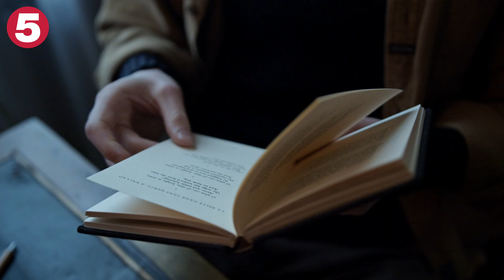The Sphinx's Secret | स्फिंक्स का अनजाना रहस्य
The Sphinx's Secret | स्फिंक्स का अनजाना रहस्य | WEIRD Secrets of Ancient Egypt's Sphinx: The Hidden Room That Could Rewrite History | विज्ञान भी लाचार है इन रहस्यों के आगे | Sphinx of Giza | The Mystery and Secrets of the Egyptian Sphinx - The Sphinx's Secret: The Hidden Room That Could Rewrite History and Strangest Mysteries Of The Ancient Egyptian Sphinx - In this captivating video, we explore the mystery of the Sphinx's secret: a hidden room that could potentially rewrite history. The Sphinx is one of the world's most enigmatic structures, and for decades, researchers and archaeologists have been trying to uncover its secrets.

Join us on a thrilling journey as we explore the hidden room and the discoveries made so far. We delve into the history and mythology surrounding the Sphinx and its role in ancient Egyptian culture.

We also discuss the various theories and hypotheses about what could be hidden within the chamber, including the possibility of finding lost artifacts and ancient texts that could reveal new insights into the history of Egypt and the ancient world.

Throughout the video, we hear from leading experts in archaeology and Egyptology, who share their insights and opinions on the significance of the Sphinx and the potential discoveries that could be made within the hidden room.

Whether you are a history enthusiast, an archaeology buff, or someone who loves a good mystery, this video will fascinate and captivate you. So, join us as we uncover the Sphinx's secrets and unlock the mysteries of ancient Egypt.

स्फिंक्स सिर्फ एक मूर्ति नहीं बल्कि वह मिस्र की सबसे बड़ी राज़ को छुपा रहा है। कई सालों से कुछ रहस्यमय तथ्य हमारे सामने आया है।  परन्तु क्या हम इस राज़ का  खुलासा करने के लिए तैयार हैं ? एक ऐसी राज़ जो ना ही हमारे इतिहास को बदल सकती है , मगर शायद हमारे भविष्य को भी बदल दे ?